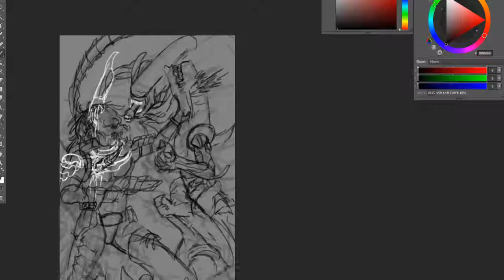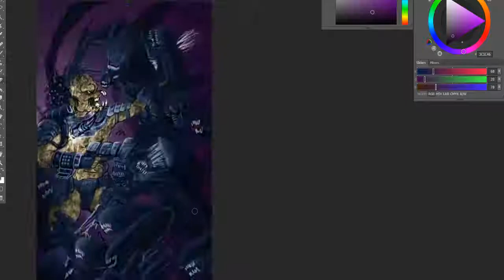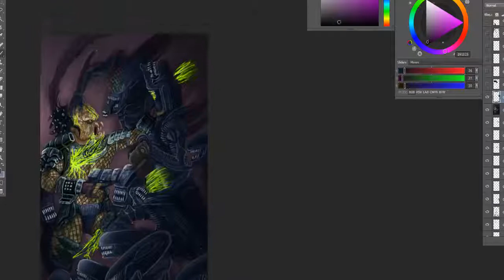speedpaint alien vs predator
ojala les agrade saludos :D